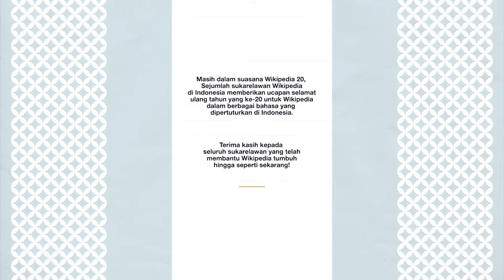Wikipedia 20 dalam Berbagai Bahasa di Indonesia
Masih dalam suasana Wikipedia20, sejumlah sukarelawan Wikipedia memberikan ucapan selamat ulang tahun yang ke-20 untuk Wikipedia dalam berbagai bahasa yang dipertuturkan di Indonesia.

Terima kasih kepada seluruh sukarelawan yang telah membantu Wikipedia tumbuh hingga seperti sekarang!